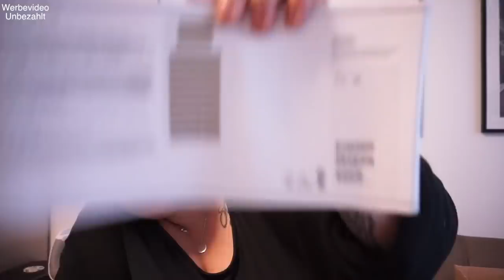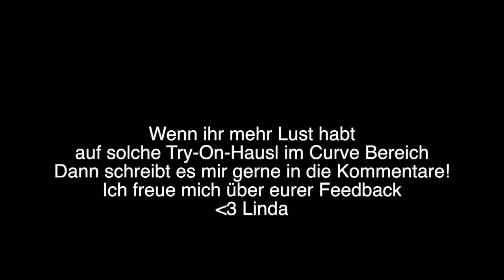H&M Try on Haul | Ich zeige euch die Sachen getragen | Curve | Kleinkind Fashion | Linda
Ich nehme euch wieder mit durch unseren Alltag und wünsche euch ganz viel Spaß beim Video :-)

Werbung, da Marken zu sehen sind. Unbezahlt.

Die passenden Puppen dazu:

Produkte die einfach mega sind:*

Lego Untergrund
Lego Duplo Bausteine

Das BESTE Spielzeug für eure Babys/Kinder:
von Philline in bunt
Beste Erfindung für euer Baby:
Spielematte grau / Herzen:
MEIN SELBSTBRÄUNER:
Beste Aufbewahrung für Spielzeug:

SONSTIGES WAS ICH LIEBE:

Der Baby Holzspielebogen:

*UNSER neuer Staubsauger ohne Kabel (super Ding!):

*Unser Kaffeevollautomat:

*Der beste Kaffee:

ALLE PRODUKTE ZUR SCHWANGERSCHAFT:

*Gipsset für dem BABYBAUCH:

*Das wunderschöne Mobile für das Baby:

*Unsere Wickeltischauflage:

*Mein Schwangerschaftstagebuch:

*OVULATIONSTEST VON CLEARBLUE:

*Die besten Stilleinlagen:

KÜSSCHEN.